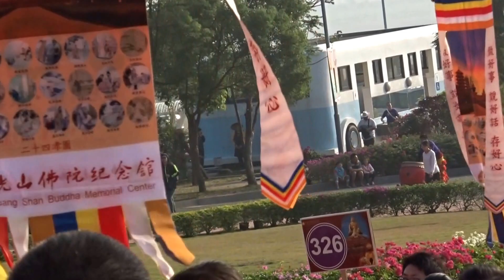佛光山2016世界神明聯誼會:大樹九曲堂慈后宮與花蓮各宮廟等